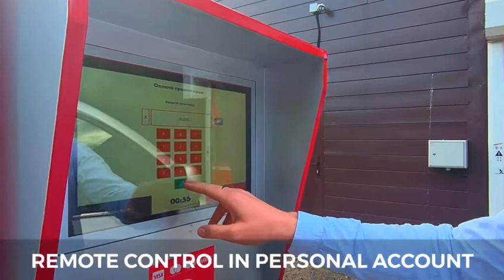Paystation for leisuwash SG, leisuwash DG, leisuwash P360 Remote control of personal account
How to increase sales? How to control receipts, and most importantly, how to make your life easier?
These are the most relevant questions for the owner of the washing business.
Our solution is a payment terminal for automatic car washes, which will automate the sales management process. The client puts the payment card on the terminal, use the washing service, and the owner sees on his smartphone what service and for what amount was purchased.
By seeing the full sales statistics, you control what prices to set depending on demand to attract clients.
Do you want to make an advertising campaign?
Do you want to work with legal entities and control the number of services rendered?
With our system, this is real!
And most importantly: not a single payment will not pass by the checkout. All automatic and manual starts are reflected in the system and you will be able to track how the shift went with 100% accuracy.

Manage sales and control your business from your phone - this is still a myth for you, then leave a request and we will tell you that this is already a reality.